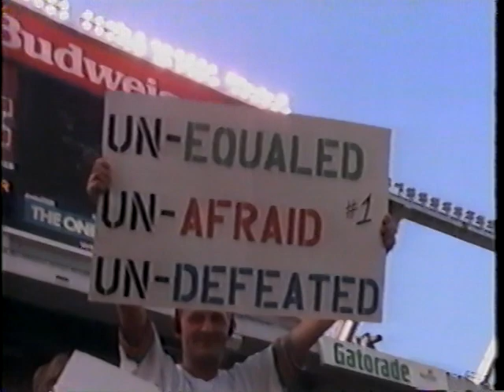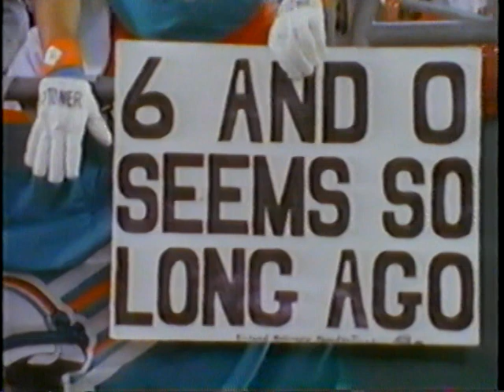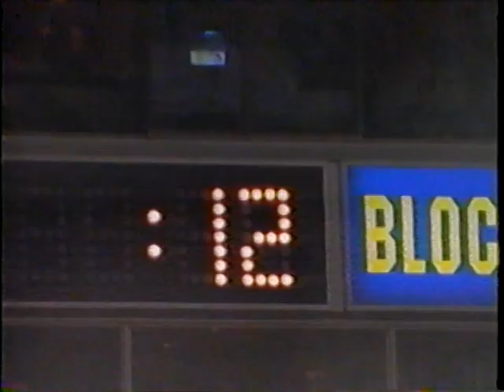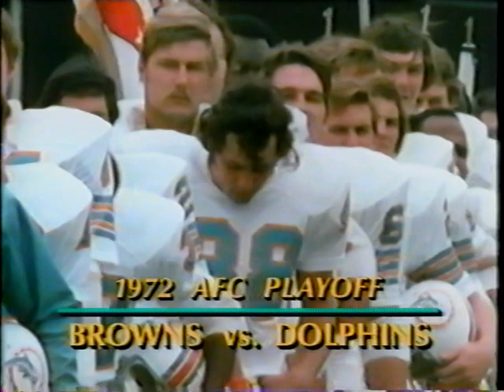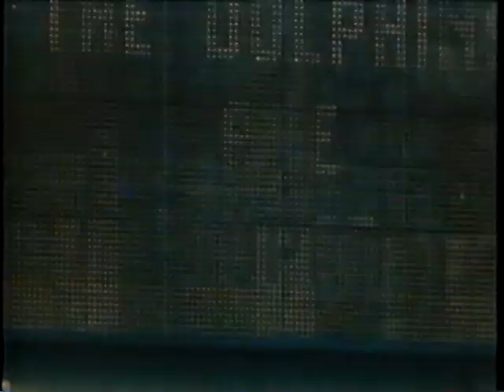1992 Miami Dolphins Team Season Highlights "One Step Away"